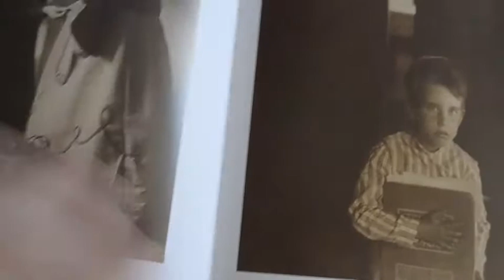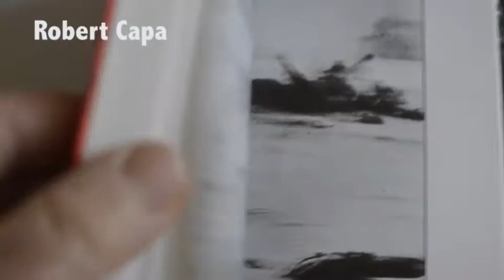RACCONTARE PER IMMAGINI #1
Introduzione allo Storytelling visuale, parte 1